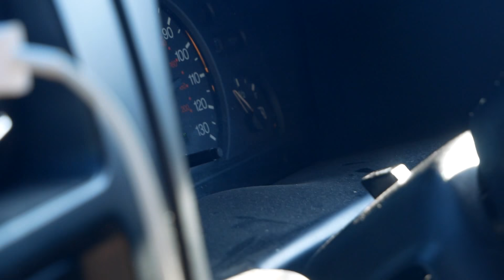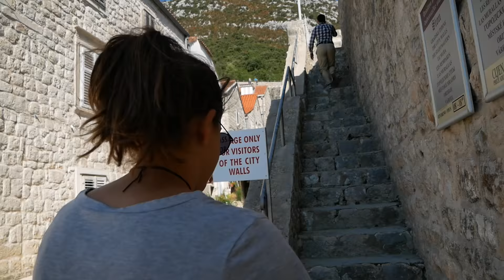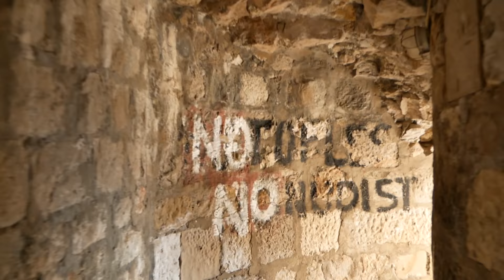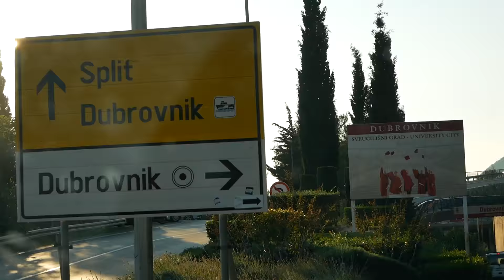Our Van Tour of Croatia is OVER?? (The Wildering Camper) Ep. 10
Thats right, as sad as it is, our Van Tour of Croatia has come to an end. But before we jump ship to Italy we make sure to check out Ston, home of the 2nd biggest stone wall in Europe(?) and also make our way to our final destination - Dubrovnik!

Q+A
Who are we? : Dylan and Tegan! A couple from NZ.

What are we doing? : (Who knows) driving around Europe in our Campervan.

What do we drive? : Nelly! 1995 Ford Transit (Duetto) Autosleeper.

How long are we on the road? : For as long as we can!

Previous editing history? : Nill, Nada, Zip. (but we're learning)

Loving the music? Check'em out below...

Sander Clasen - Life

Del - Inspiration (Original Mix)

Loren Kellie - Worry Too Much

Sonne - Over Ocean, Under Sky

Sander Clasen - The Sailor